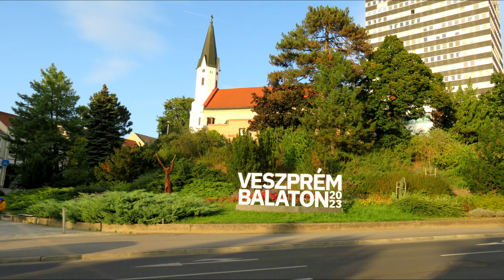Szent-Mihály napi Búcsú, Veszprém 2023. (ízelítő)